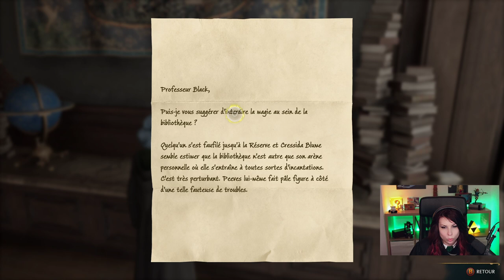Premières énigmes - Hogwarts Legacy#2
Suite de la découverte de Hogwarts Legacy. On découvre Poudlard et ses énigmes.